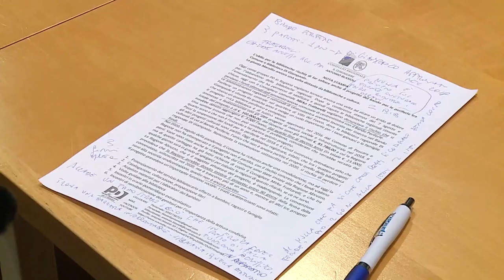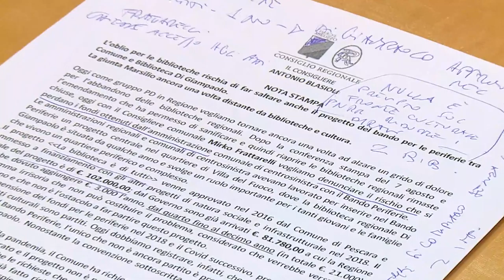Biblioteche in Abruzzo. Pd denuncia problemi e difficoltà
Ancora difficoltà per le biblioteche abruzzesi e, in particolare, per la Biblioteca Di Giampaolo”. Questa la denuncia del Pd di Pescara